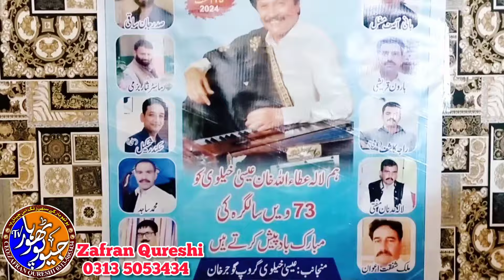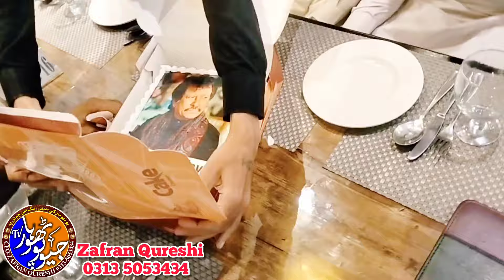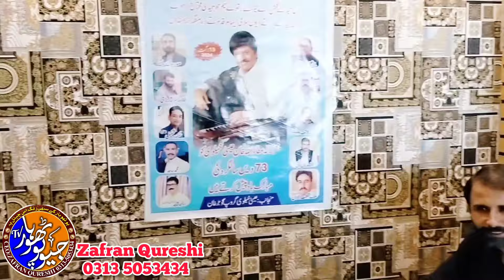لالا عطا اللہ عیسی خیلوی کی سالگرہ گوجرخان میں منائی گئی۔دیوانوں نے بے پناہ محبتوں کا اظہار کیا ۔